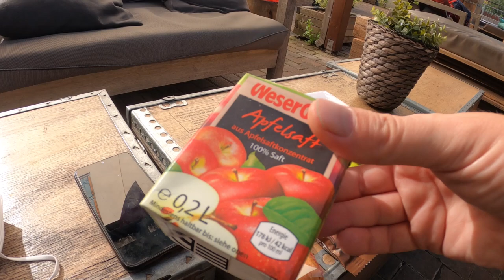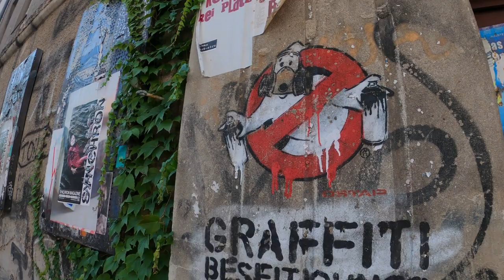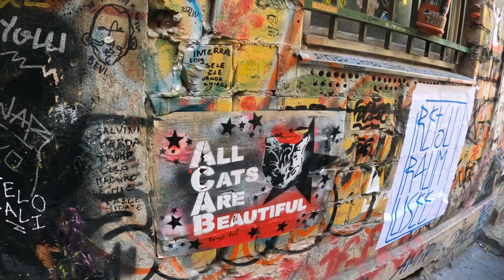Checking out Dead Chicken Alley in Berlin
My first full day in Berlin and I make the most off it, walking for a total of 13 miles! The day begins on Oranienstrasse as I make my way to check out the street art in Dead Chicken's Alley!